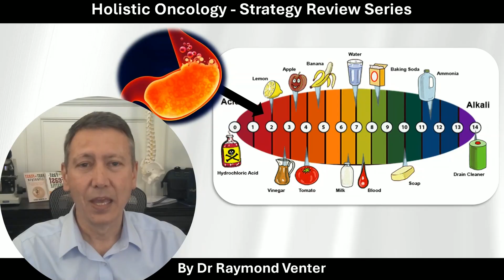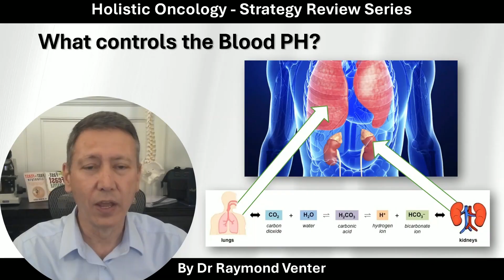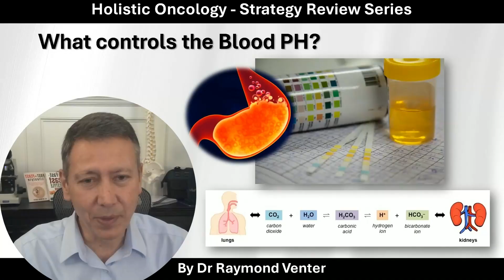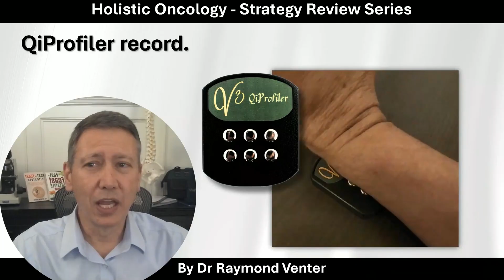Protein in Urine Dangerous During Cancer? Here's Why - Holistic Oncology Strategy Review Series - #6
Rapunzel from Canada asked: “Is high protein in urine bad for cancer?” The short answer is yes, and in this video we explain why protein shows up in the urine, what it has to do with low stomach acid, and how this can weaken your immune system by overloading your kidneys.

You’ll learn:
How acid levels affect digestion and cancer-fighting ability
How to test your stomach acid naturally (with beets!)
The connection between urine protein, kidney load, and pH
Natural ways to support healthy stomach acid (apple cider vinegar method)

🎯 Watch until the end to learn what steps to take next and why hydration and pH balance matter.

💬 Drop a comment — did your doctor ever tell you this?

📌 Questions?
Comment your experience about learning the Real  Reason for Cancer?